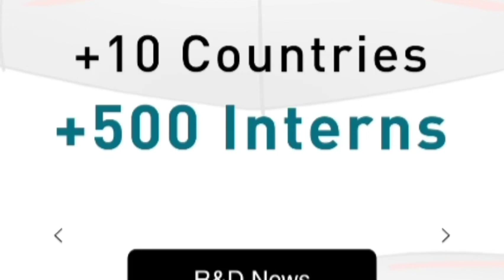composite materials used in Reentry Vehicle (a analysis)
composite materials used for stress withstand by the reentry vehicle during entering the earth atmosphere after satellite is ejected.

composite materials research
research and development of reentry vehicle
re entry vehicle